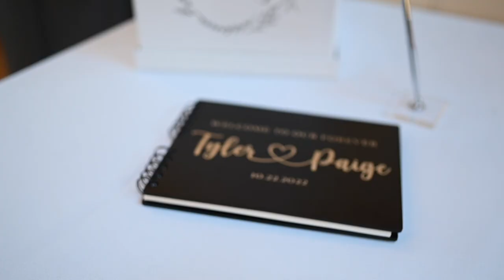Paige & Tyler | Highlight Video | Hermitage, PA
Bride & Groom: Paige Guthrie | Tyler Montroy
Ceremony & Reception: Buhl Park | Hermitage, PA